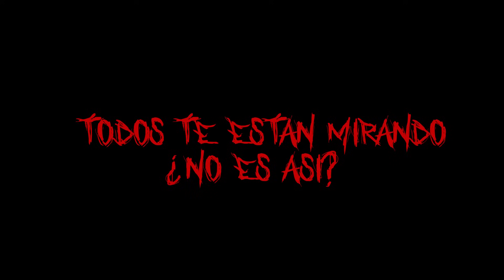ME RETIRO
Este sabado por Twitch